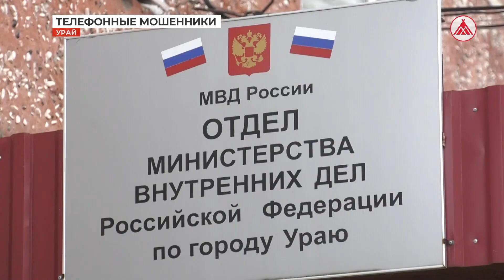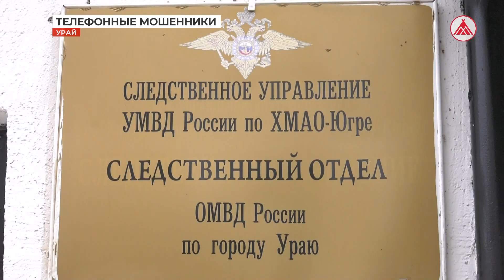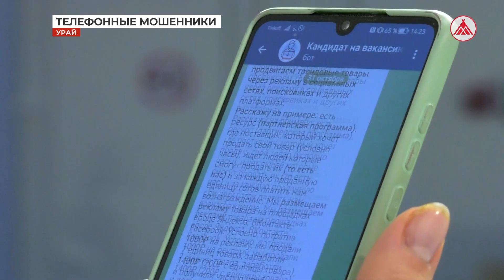Как жительница Урая попалась на уловку мошенников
В дежурную часть урайской полиции обратилась местная жительница. Она сообщила, что перевела мошенникам крупную сумму денег. Заявительница рассказала, что ей позвонили с неизвестного номера и представились оператором сотовой связи.